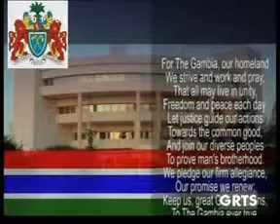GRTS 19 09 2012 050 GMT